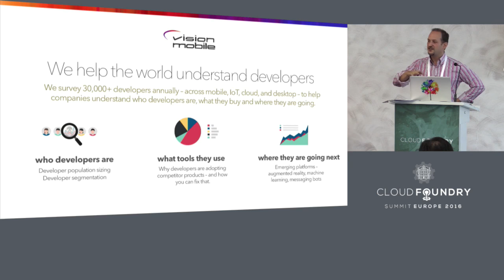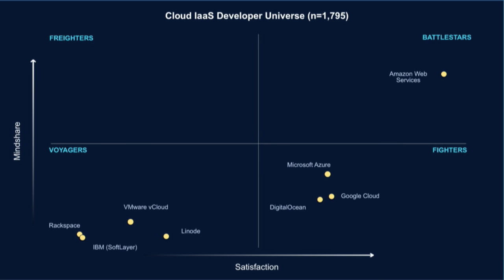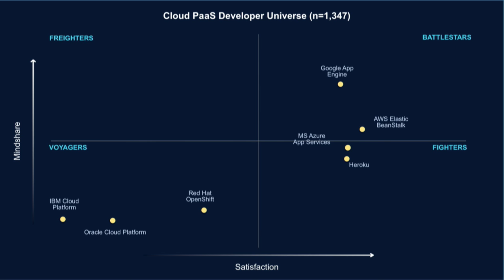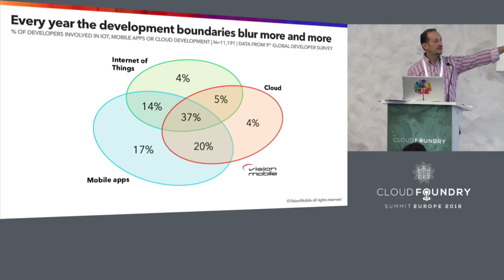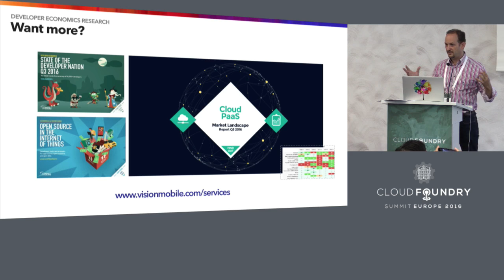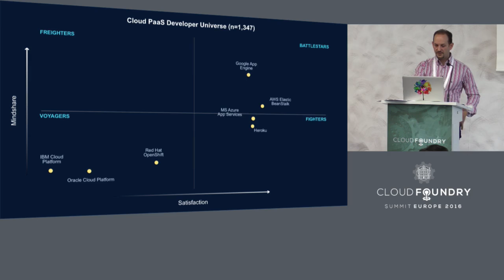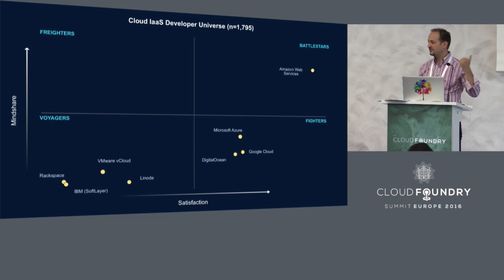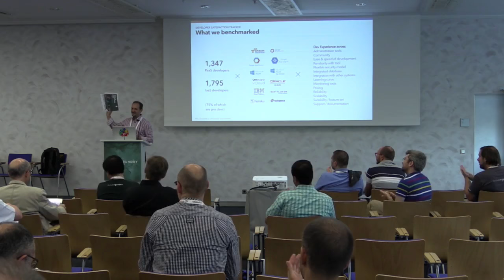What Developers Say About Their Experience with PaaS Solutions - Andreas Constantinou, VisionMobile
Andreas is CEO and founder of VisionMobile, the leading developer research company working with the top names in tech. Andreas will share finding from VisionMobile's latest survey of mobile, IoT, cloud and desktop developers focusing on developer experience of leading PaaS/IaaS solutions.

Andreas Constantinou
As Director and Founder, Andreas Constantinou oversees the growth and strategy at VisionMobile. He has been working on the mobile industry since 2000, helping take the very first smartphones to market. Since then he’s worked with the top brand names in the mobile industry including Microsoft, Intel, Google, Mozilla, Amazon and AT&T. Over the past ten years, Andreas has grown VisionMobile into the leading analyst firm in the developer economy, with a client base and reputation that out-rivals companies many times the size.

In his academic life, Andreas is an Adjunct Professor at Lund University, Sweden, where he teaches Internet Business Models, and an Adjunct Professor at the Athens University of Economics and Business where he teaches Entrepreneurship. Andreas holds a Ph.D. in Image & Video Compression from the University of Bristol, UK.